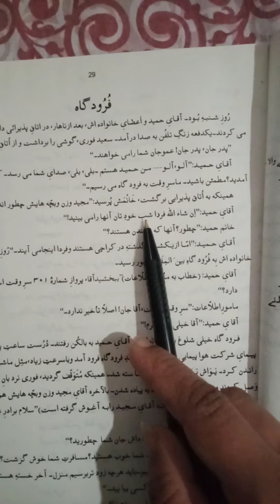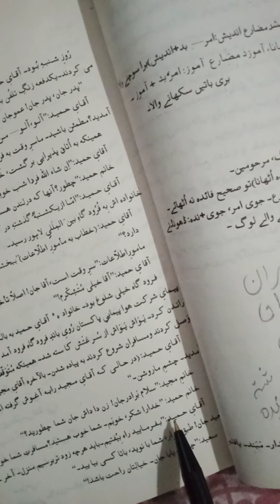2nd year Persian